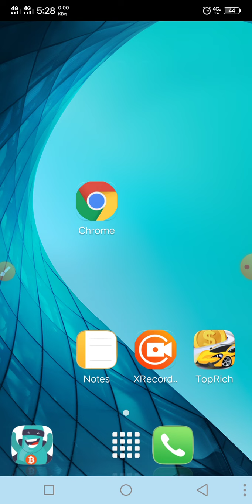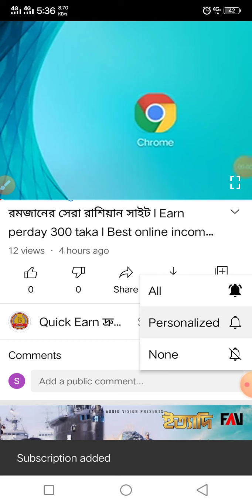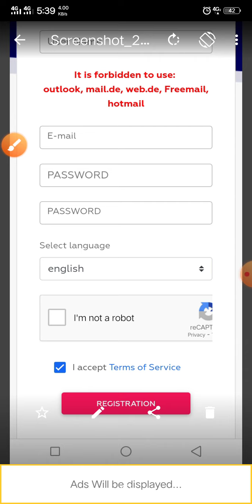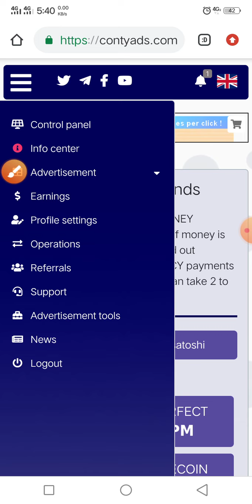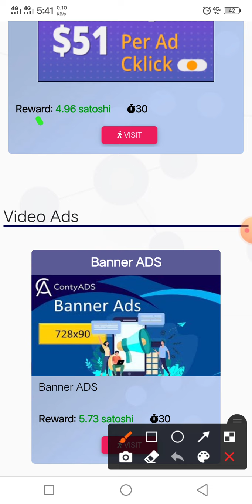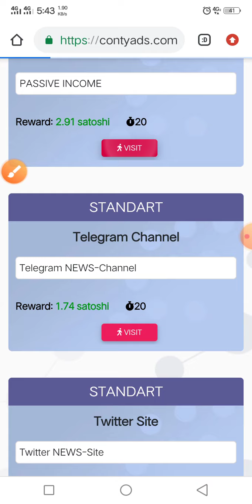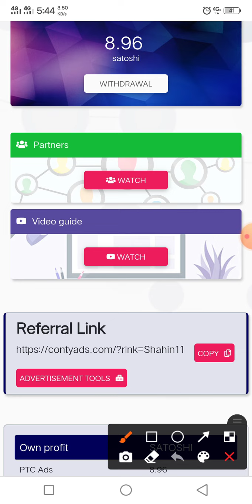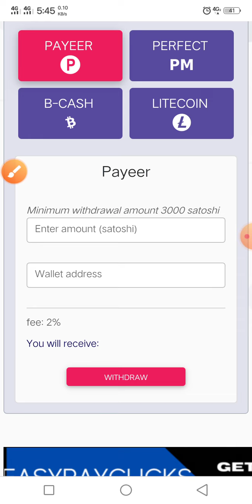Top high playing website Conintyads $40 montly l Bangladeshi best online income site 2021